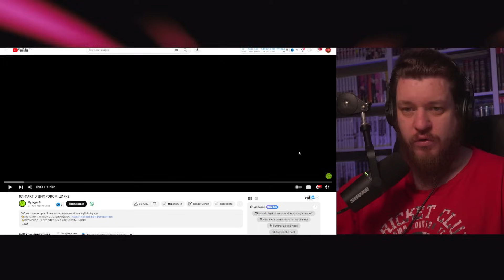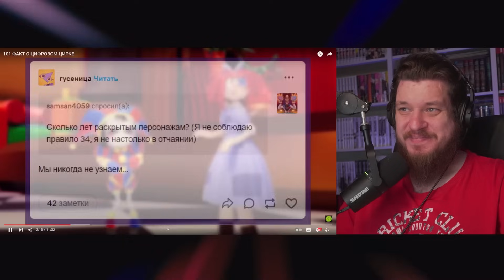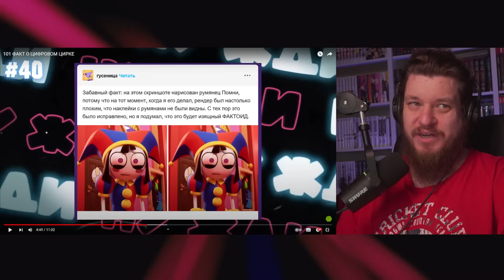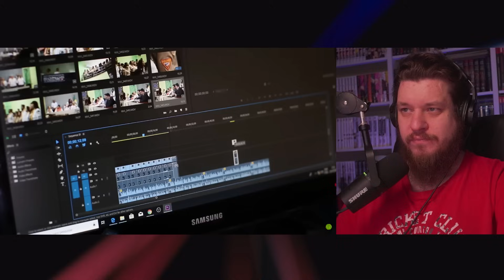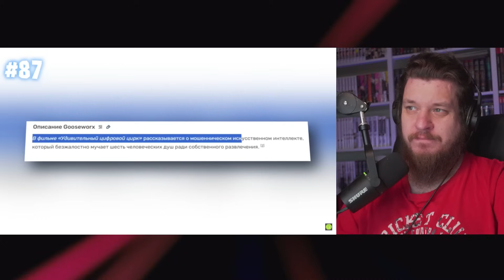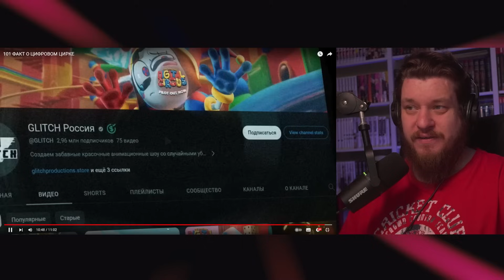101 ФАКТ О ЦИФРОВОМ ЦИРКЕ | РЕАКЦИЯ НА Ну жди